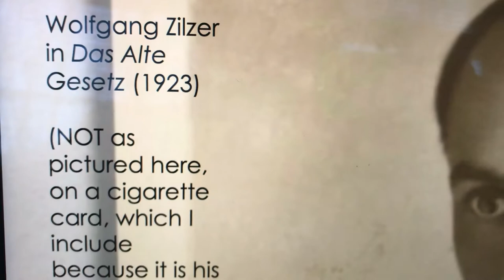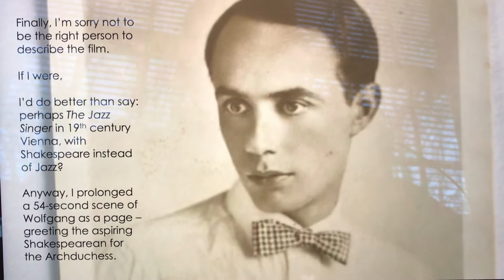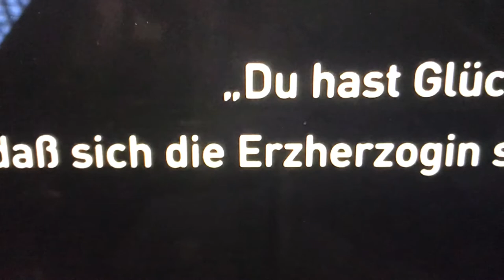Wolfgang Zilzer in "Das alte Gesetz" (1923)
Wolfgang as the page of the Archduchess in this socio-historically heavy film. I'm sorry I'm not the right person to explain, but briefly: perhaps “The Jazz Singer” in 19th century Vienna, with Shakespeare instead of Jazz? I had to try (as usual, my effort is not enough but ongoing).

The video uses photos that I took while viewing my download of E.A. Dupont's "Das alte Gesetz" (Berlin: Comedia-Film GmBH, 1923), which I purchased from Absolute Medien (see its trailer on the AM YouTube channel below):

Exploring reconciliation with/responsibility for other people as somewhat relaxing (with cartoons and a few Weimar actors).